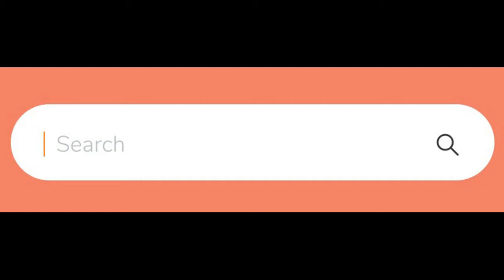First mission Need For Speed no Limits Android Gameplay (part 2)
"TERIMAKASIH"